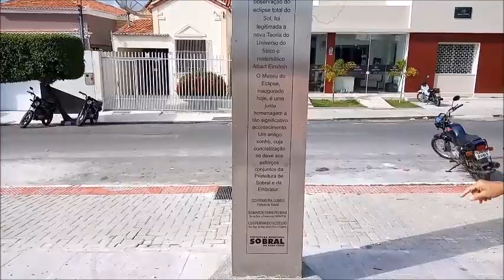Radialista Chagas Lopes no Eclipse de Sobral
Há 100 anos expedições vieram a Sobral-Ce ,para observar Eclipse Total do Sol, onde aconteceu um dos maiores acontecimentos para  a história da ciência mundial: Comprovação da Teoria da Relatividade do alemão Albert Einstein .